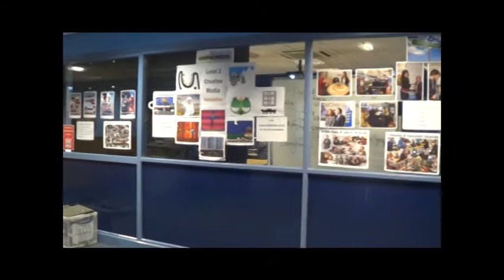Creative Media Course- The Cheadle College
If you wish to contact the college, please call:

Cheadle Campus - 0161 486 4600
Cheadle Road, Cheadle Hulme, Cheshire SK8 5HA